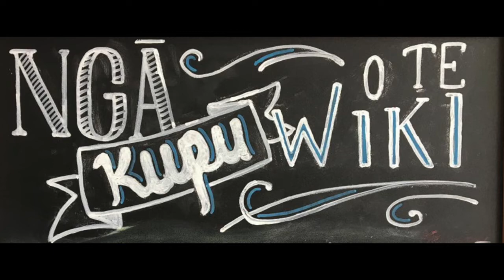Ka mau te wehi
That is awesome!